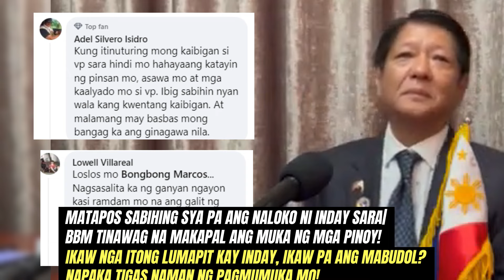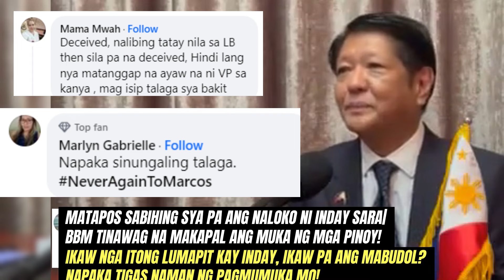Matapos Sabihing Siya pa ang NABUDOL ni VP SARA| BBM TINAWAG NA SINUNGALING | "ANG KAPAL NG MUKA MO!